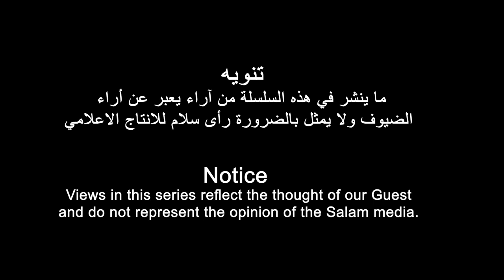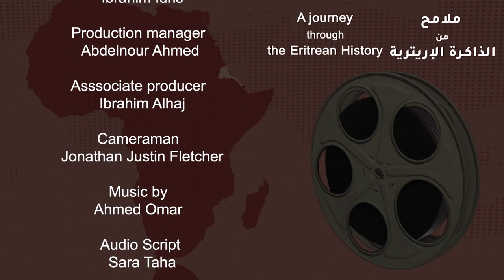رحلة في الذاكرة الاريترية مع المناضل صالح سليمان ادم | الحلقة السادسة